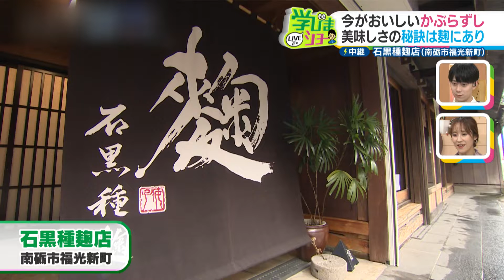【秘伝のレシピ】石黒種麹店「かぶら寿し」【いっちゃん☆学びまショーLIVE】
創業１２０年を超える老舗、北陸唯一の種麹店で冬のご馳走「かぶら寿し」を学ぶ！おいしく作れる秘伝のレシピを大公開します。
（2022年12月14日放送。動画内の情報はすべて放送時のものです）

KNBテレビ『いっちゃん☆KNB』
毎週月～金曜　夕方3時48分～ 放送